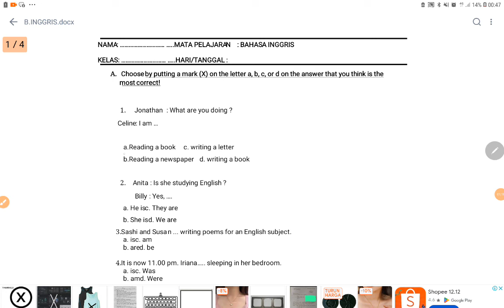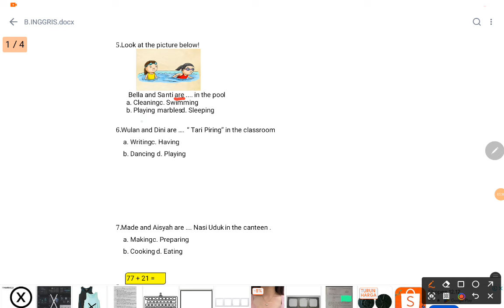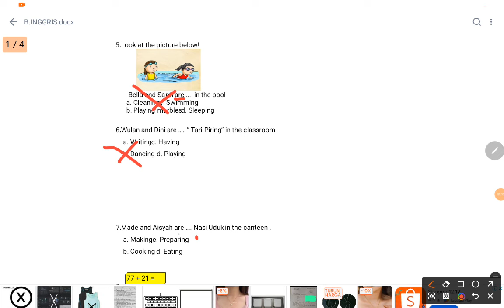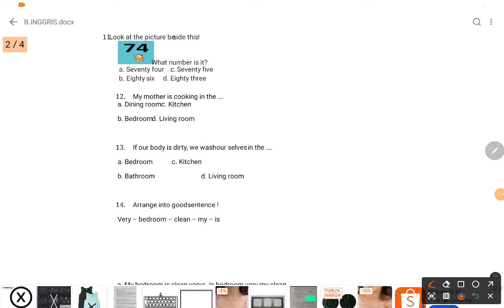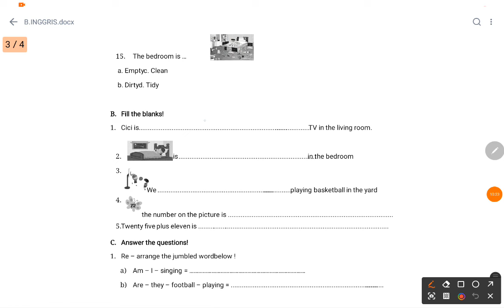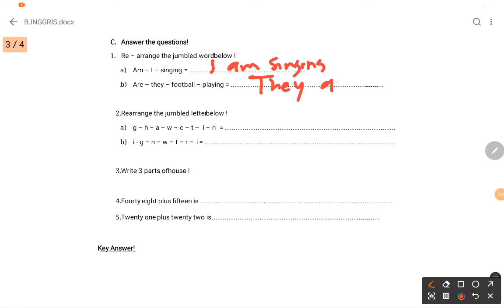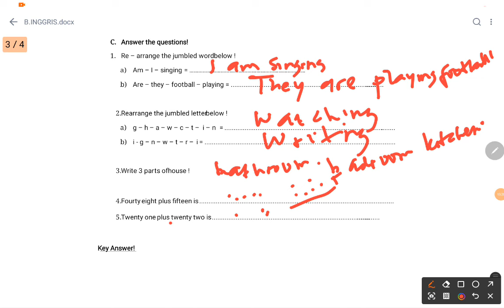SOAL BAHASA INGGRIS KELAS 4 KURIKULUM MERDEKA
JANGAN LUPA ABSEN YAAAHH